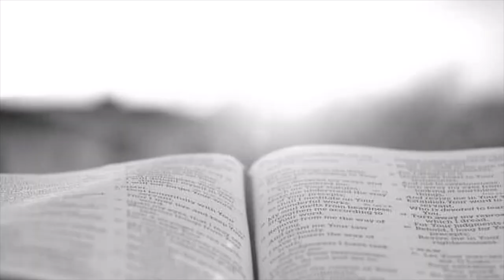Delayed Answer to Prayer (Pastor Dan Keevers)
Join Pastor Dan as he leads us through a short devotion exploring Daniel 10.